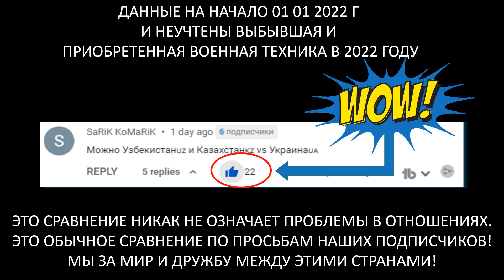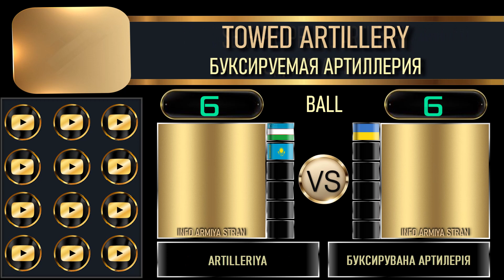Узбекистан Казахстан vs Украина 🇺🇿 Армия 2022 Сравнение военной мощи